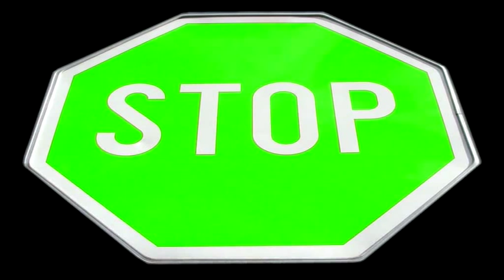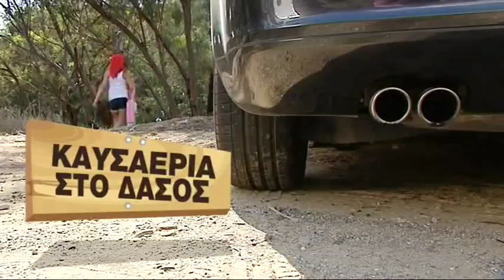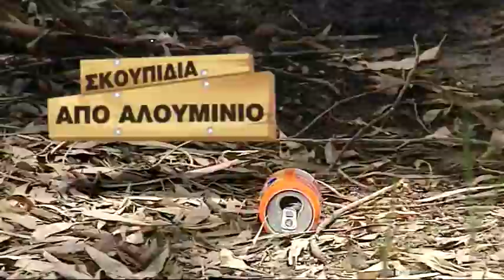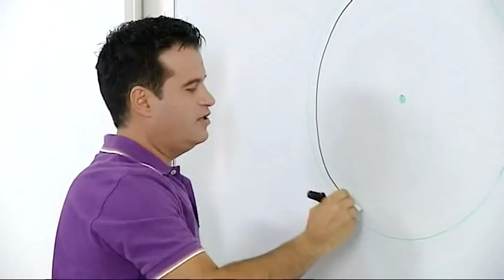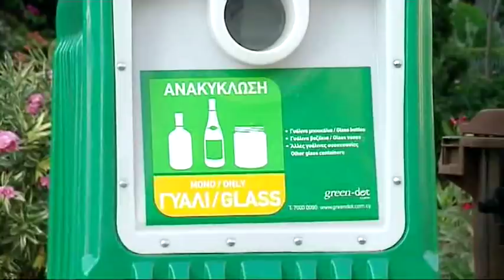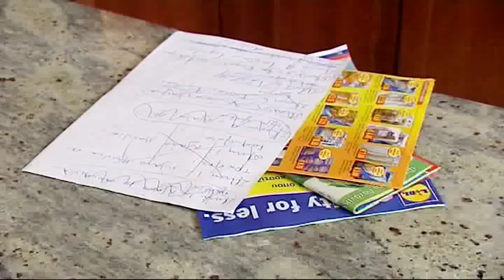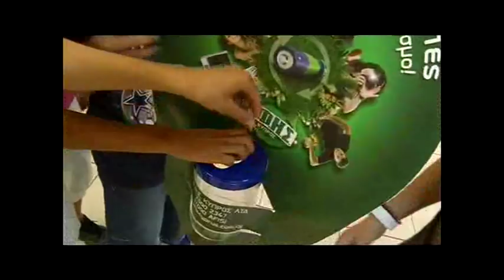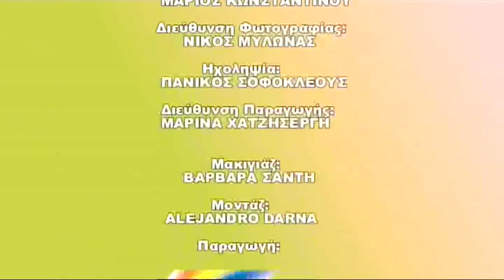Green Dot Cyprus - Save the Planet